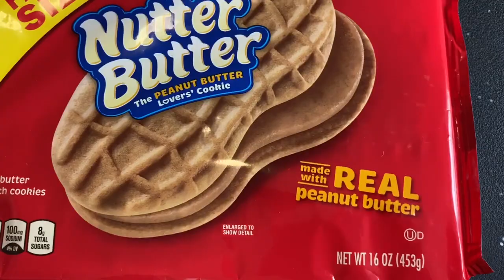ASMR Nutter Butter (Crunchy Eating Sounds)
Hey guys!

I am such a peanut butter lover, these are perfect.
I have a few favorite cookies and these are one of them.. 🔥🥰